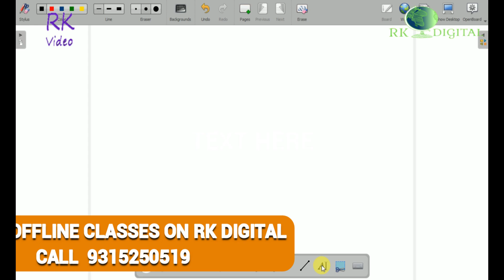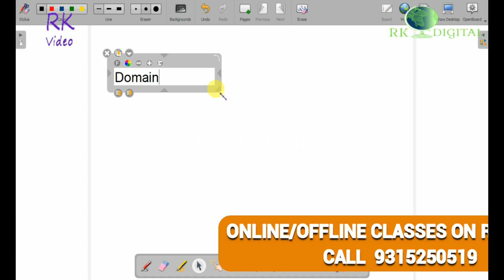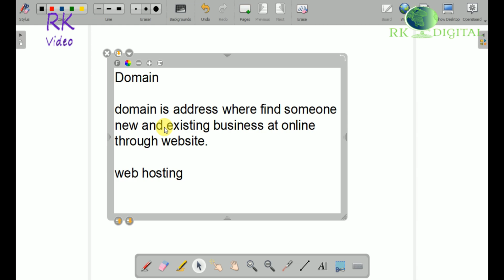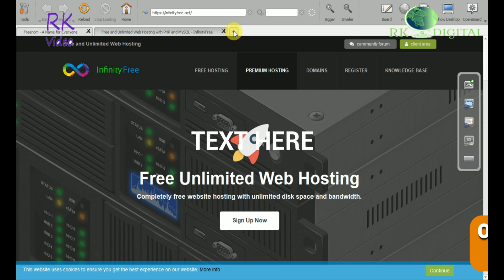Digital Marketing - website creation process Video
Description - Website Creation Process